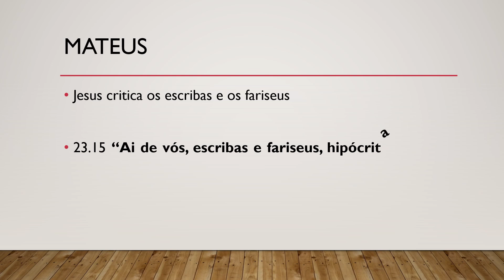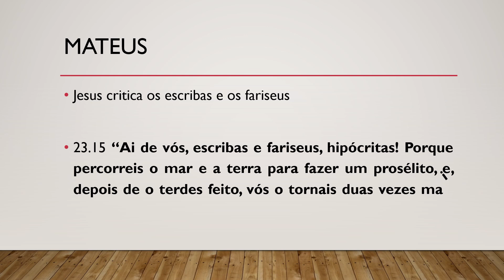Bíblia Sagrada, Novo Testamento, Mateus 23.15